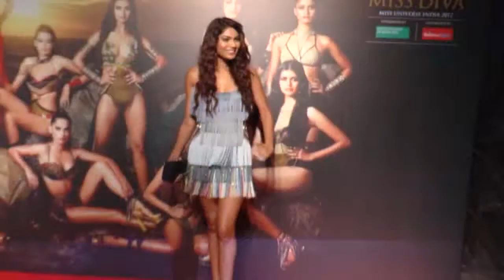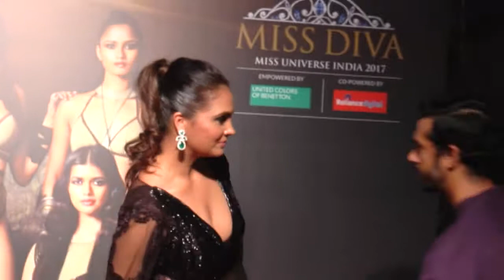Hot Bollywood Girls Showing Assets At The Red Carpet of Miss Diva 2017 at Luna - Must Watch